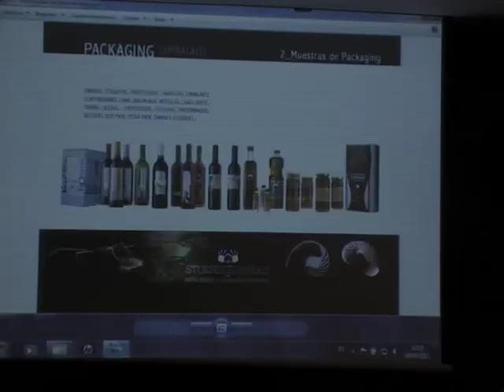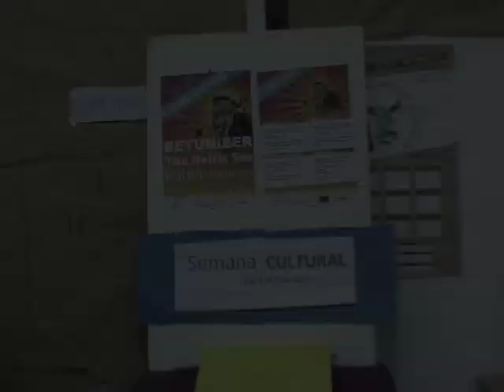sem cult jueves Prueba